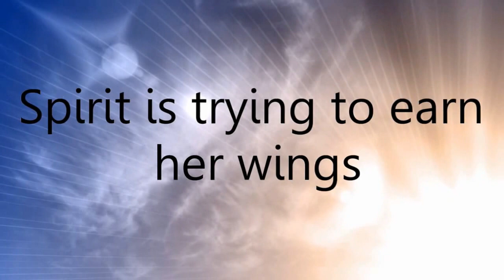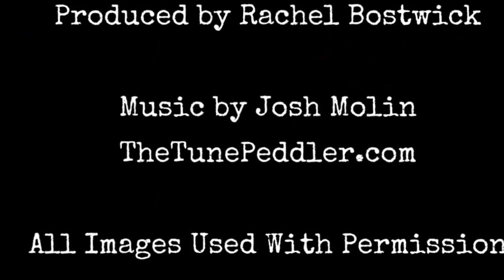Saving Grace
Sandra Rains DeBusk, Author